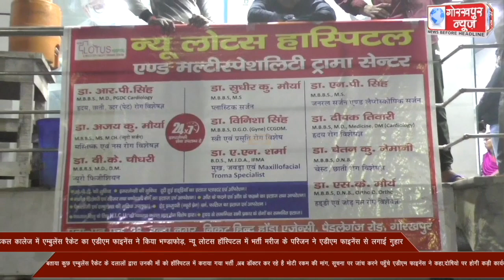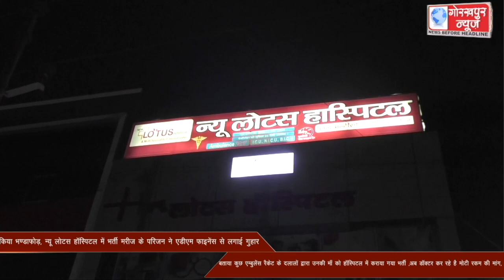मेडिकल कालेज में एम्बुलेंस रैकेट का एडीएम फाइनेंस ने किया भण्डाफोड़,न्यू लोटस हॉस्पिटल में भर्ती मरीज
मेडिकल कालेज में एम्बुलेंस रैकेट का एडीएम फाइनेंस ने किया भण्डाफोड़, न्यू लोटस हॉस्पिटल में भर्ती मरीज के परिजन ने एडीएम फाइनेंस से लगाई गुहार ,बताया कुछ एम्बुलेंस रैकेट के दलालों द्वारा उनकी माँ को हॉस्पिटल में कराया गया भर्ती ,अब डॉक्टर कर रहे है मोटी रकम की मांग, सूचना पर जांच करने पहॅुचे एडीएम फाइनेंस ने कहा,दोषियो पर होगी कड़ी कार्यवाही